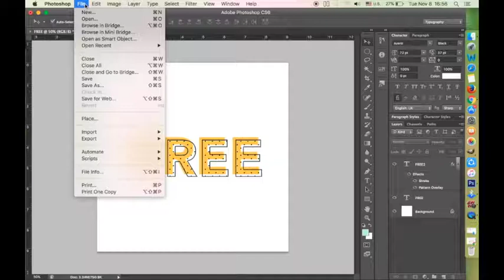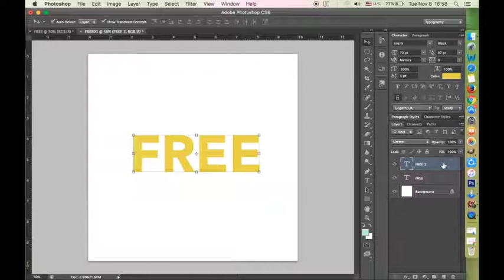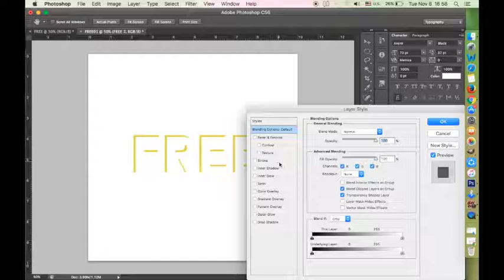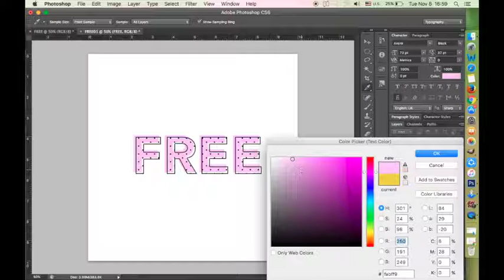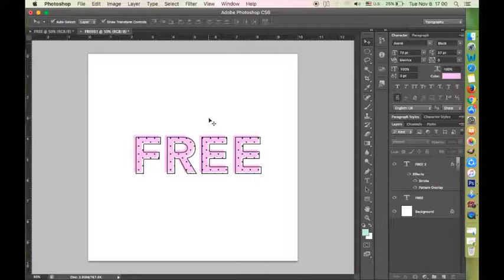TUTORIAL PHOTOSHOP UNTUK PEMULA (BAGAIMANA MEMBUAT KREASI TEXT + POLKADOT)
LINK DOWNLOAD
Font:

Tutorial Photoshop untuk Pemula (Bagaimana membuat kreasi font + polkadot)

Kreasi font ini bisa digunakan untuk membuat judul/headline sebuah desain supaya menjadi lebih manis dan unik.

5MenitBisa adalah aneka tutorial dengan durasi singkat (tidak lebih dari 5 menit) yang berisi cara - cara mempelajari sesuatu dengan singkat dan mudah sehingga siapapun bisa langsung coba mempraktekkannya.

Saya percaya bahwa setiap hal bisa dipelajari asal mau mencoba.

Semoga video ini memudahkan untuk siapa saja yang mau belajar.

Terimakasih